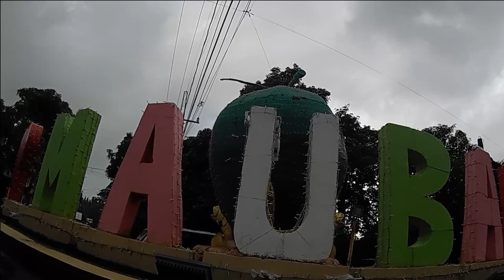SRMCHL|PAGBILAO TO MAUBAN RIDE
Since lagi kami nasa trail, pumadyak naman kami ng tropa ko sa road at ang napili namin n route eh Mauban, Quezon at kinaya naman namin at nagenjoy kami :)